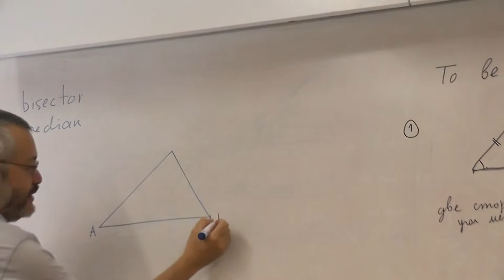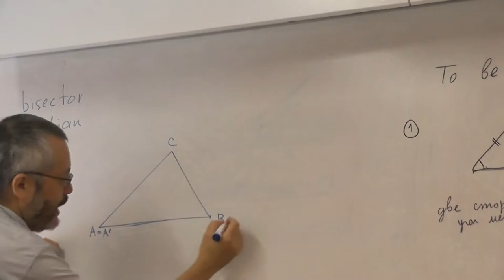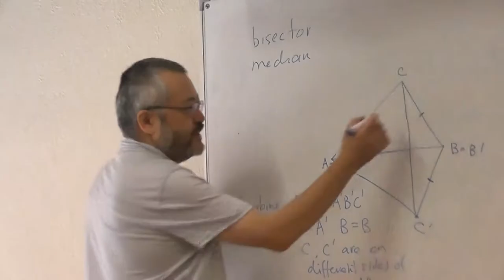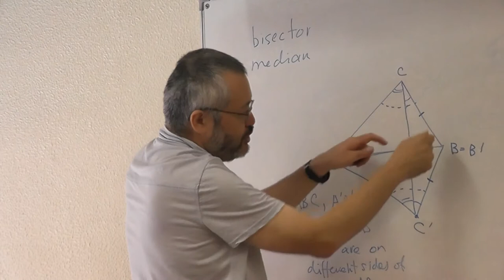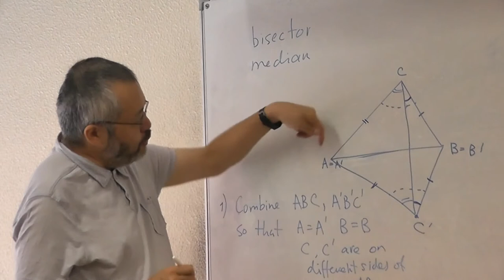45 Признак конгруэнтности треугольников по трём сторонам